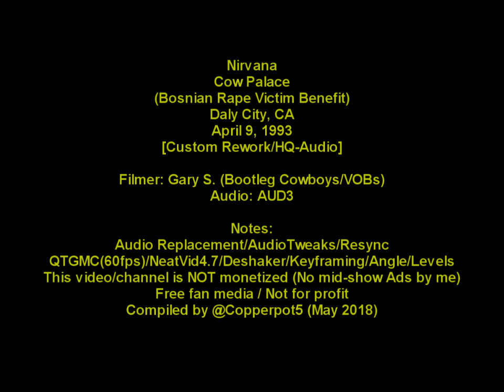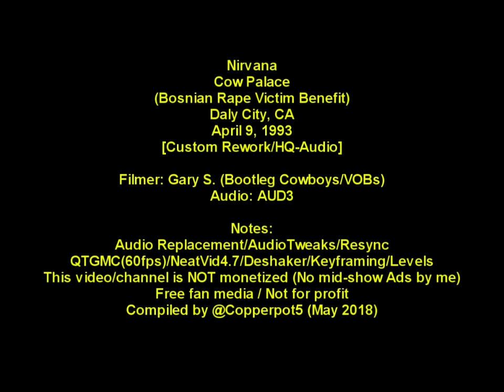Nirvana - 4/9/1993 - Cow Palace - [Best-Vid/60fps/HQAudio/FullShow] (Bosnian Rape Victim Benefit) CA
Nirvana - Cow Palace (Bosnian Rape Victim Benefit)- Daly City, CA, US
00:00:00 Intro
00:00:46 Rape Me
00:03:46 School
00:06:20 Breed
00:09:30 Sliver
00:11:18 Come As You Are
00:15:09 Milk It
00:19:08 About A Girl
00:22:00 Lithium
00:26:36 Dumb
00:29:47 Frances Farmer Will Have Her Revenge On Seattle
00:33:48 Serve The Servants
00:37:07 Aneurysm
00:41:55 Smells Like Teen Spirit
00:46:34 Territorial Pissings
00:49:32 Blew
00:52:34 All Apologies
00:56:40 Heart-Shaped Box
--Encore
01:02:28 Scentless Apprentice
01:06:28 Something In The Way
01:09:12 Negative Creep
01:11:56 Been A Son
01:14:16 Dive
01:18:09 Love Buzz
01:21:40 Endless, Nameless
01:29:44 (Kurt jumps in to drum set)

Improved quality.  Low gen/Deshaked/Cleaned/VidTweaks + High Quality AUD3 audio sync.

Tweaks to AUD3 to limit phasing/etc.

Original content rendered by @Copperpot5 using footage filmed by Bootleg Cowboys (Gary).

This channel is NOT monetized.  If there are Ads on it they've been placed by the (c) owners who make revenue from it.  Paying for "Youtube Premium" is one option to remove Ads across the site.  Ad blockers also work sometimes.